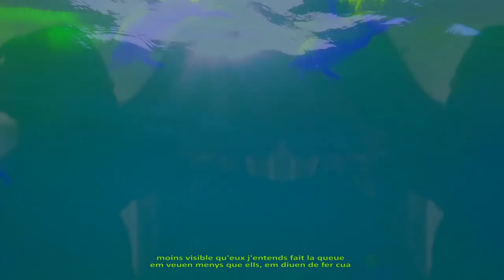👻moins visibles☂️myscier blodya ☂️shaihulud👻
instru/mix/master/clip: shai hulud

lyrics: myscier blodya & shai hulud

et jules pour le couplet de shai hulud en anglais. Un grand merci à vous deux!

paroles myscier blodya:
Leurs histoires sont décomposées, manque vlà des bouts, fils de brute/ font exprès, m'inspirent vlà le dégoût, fils de brute/ leur vision de l'humanité est limité/ centré sur eux, leur communauté a l'immunité/ sérieux, l'pouvoir de piétiner, invisibiliser les nôtres en toute impunité/ comme tant d'autres, pas le droit d'jouer avec la dignité/ voté! à l'unanimité/ envie d'quitter, leurs placards, leurs trous, leurs cités?/ font croire qu'faut le mériter/ bobards de barbares/ sont partout, y en a qu'pour leur visibilité/ rendent fou, avec leur rentabilité/ font que piller et argumenter sur leur supériorité/ i z'aiment s'appeler expatriés et nous appeler immigrés/ binarité irritante/ héritée, déroutante/
Demi coup':
C'est cheum c'qu'i mettent en scène/ en france genre halloween/ plutôt fêter la Chomsky comme Mortensen/ Urgence leur police assassine/ et mitonne sur les faits, sans respect/ restez en paix/ défendu, les guerres continuent/ connues ou pas connues/ i z'aiment s'appeler touristes et nous appeler terroristes/ i z'aiment quand on prend tous les risques/ qu'on dépende de leur liste/
Refrain:
Moins visible qu'eux/ j'entend, "fait la queue"/ ya qu'deux files jsuis bloqué/ entre barbare ou laquais/